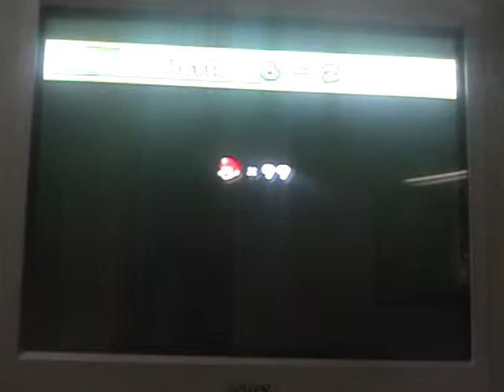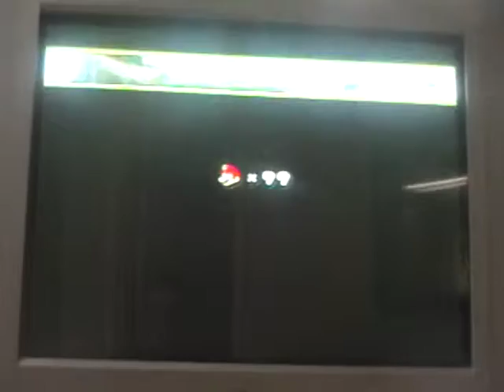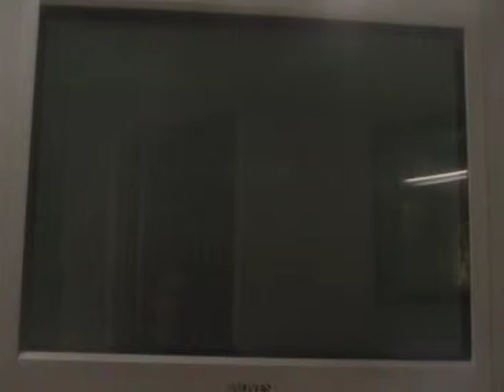let's play new super mario bros. wii part 43 "Underground failing"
In this part we do World 6-2 and this level is pretty annoying in my opinion because when I went to the 2nd star coin I didn't have any ice power so I can't freeze the pirhana so I can get the coin so I had to finish the level and go back to get the second coin which is REALLY annoying and I thought about cutting it but I decided nah I'm not.